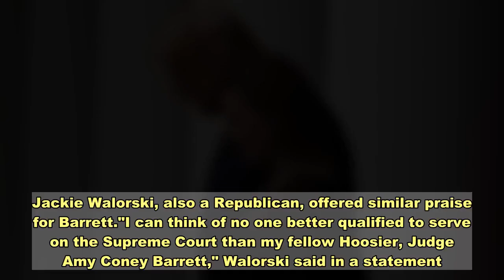What politicians from Amy Coney Barrett's home state of Indiana say about her Supreme Court nominati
Reaction came quickly from Indiana leaders on Saturday following the nomination of Amy Coney Barrett for the U.S. Supreme Court.President Donald Trump officially named Barrett, 48, a Notre Dame law professor and a member of the U.S. 7th Circuit Court of Appeals, as his choice to take the place of Ruth Bader Ginsburg, who died Sept. 18 after a long battle with pancreatic cancer.The president made the announcement in the White House Rose Garden with Barrett's family, several senators and Notre Dame's president, the Rev. John Jenkins, in attendance."The same impressive intellect, character and temperament that made Judge Barrett a successful nominee for the U.S. Court of Appeals will serve her and the nation equally well as a Justice of the U.S. Supreme Court," Jenkins said in a statement. "She is a person of the utmost integrity who, as a jurist, acts first and foremost in accordance with the law."Six conservative justices?:10 ways the Supreme Court could changeMarcus Cole, dean of the Notre Dame Law School, also was in attendance. He called Barrett a brilliant legal scholar, jurist and teacher, as well as one of the kindest people he has met."Judge Barrett has served our nation with true distinction from the bench, and would continue to do so if she were confirmed to serve on our nation's highest court," Cole said in a statement.Indiana Republican Sens. Todd Young and Mike Braun issued releases praising the nomination of a fellow Hoosier and said they look forward to supporting her nomination."I've come to know Amy as an incredibly sharp legal mind, a woman of great integrity, and a dedicated mother of seven," Young said. "When Americans elected President Trump to office in 2016 and expanded the Republican Senate majority in 2018, she was exactly the type of jurist they had in mind."Both senators also denounced the inquiries about Barrett's Catholic faith during her previous confirmation hearing, for the 7th Circuit Court of Appeals, and said her religion should have nothing to do with the review of her legal credentials."Though Democrats are sure to continue their misguided campaign to paint Judge Barrett as an extremist, it’s clear when reviewing her record as a jurist and teacher the only thing extreme about her commitment to moral character and generosity," Braun said.Notorious ACB?:GOP sells 'Notorious A.C.B.' T-shirts moments after nomination, one day after RBG honored in CapitolRep. Jackie Walorski, also a Republican, offered similar praise for Barrett."I can think of no one better qualified to serve on the Supreme Court than my fellow Hoosier, Judge Amy Coney Barrett," Walorski said in a statement. "Her record as a Notre Dame law professor and as an appellate judge demonstrates her first-rate legal mind and her unwavering commitment to constitutional principles. Given her impeccable credentials, the Senate should confirm her nomination without delay."Indiana's Republican Gov. Eric Holcomb tweeted on Saturday: "Judge Barrett’s compelling co